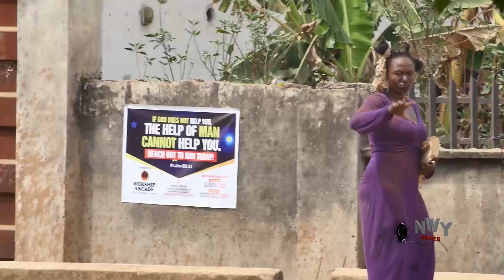The Billionaire Never Knew D Mad Woman I Met At D Mechanic Workshop Will Save His Life Season 5&6 -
MOVIE TITTLE::: The Billionaire Never Knew D Mad Woman I Met At D Mechanic Workshop Will Save His Life
STARRING::: Mike Godson / Ngozi Evuka
COMPANY'S NAME::: Softel Production
YEAR::2022